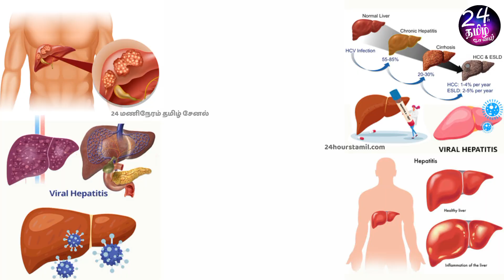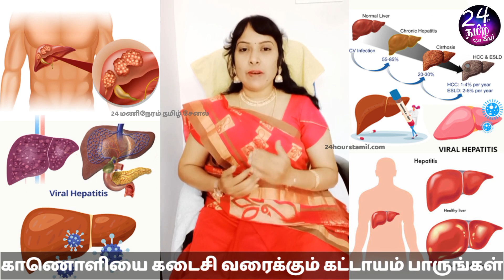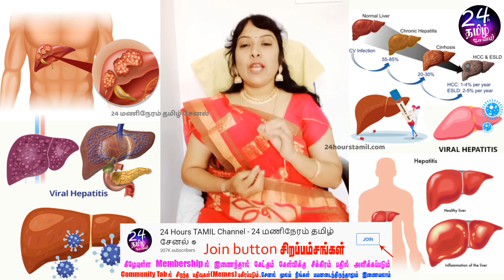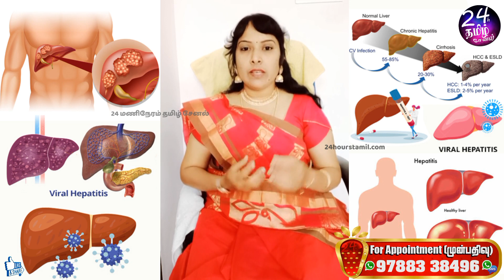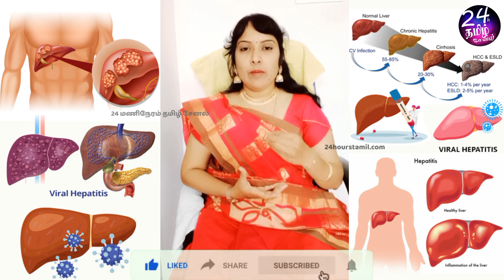கல்லீரல் அழற்சி அறிகுறிகள் | liver inflammation symptoms in tamil | Dr.shanthi krishna Ragu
மருத்துவமனை முகவரி:1
         அஸ்வின் ஹோமியோ கிளினிக்
         எண்.31,பருப்பு கார தெரு,
         பாலக்கரை,
         திருச்சி-620 001

மருத்துவமனை முகவரி: 2
         எண்.58/1, சரண்யா அங்காடி(complex)
         RMS காலணி, கருமண்டபம்,
         திருச்சி-620 001